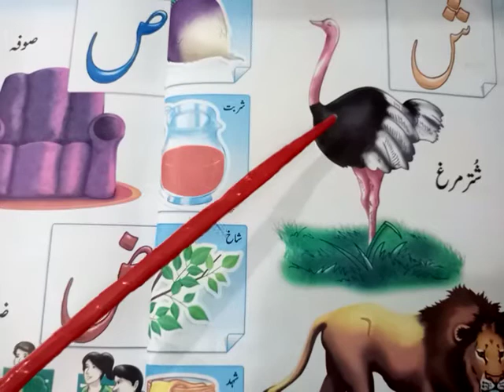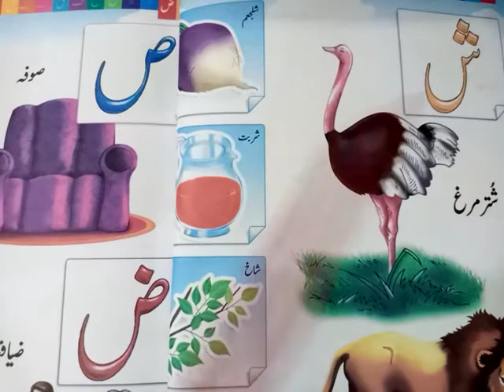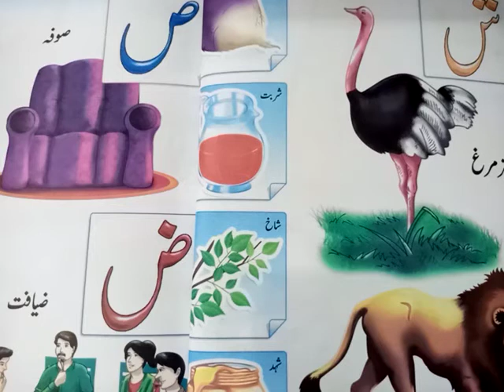Class P G Urdu Reading ش